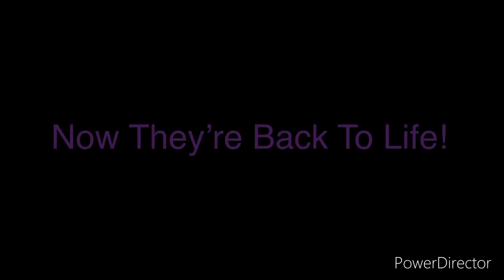Five Night’s At Freddy’s Series 4: Security Breach Final Trailer